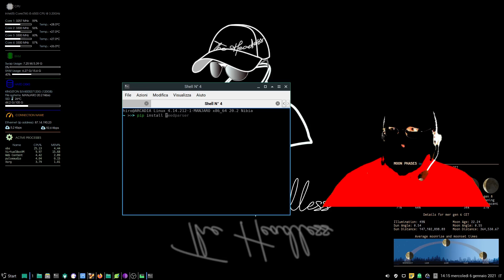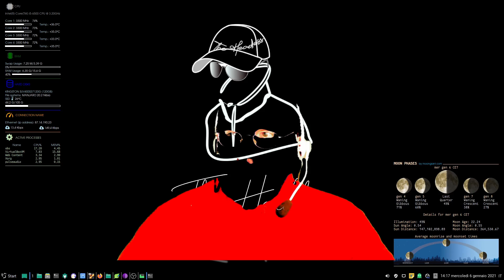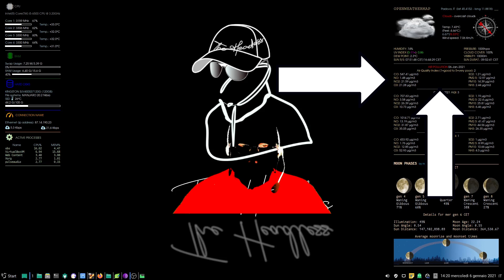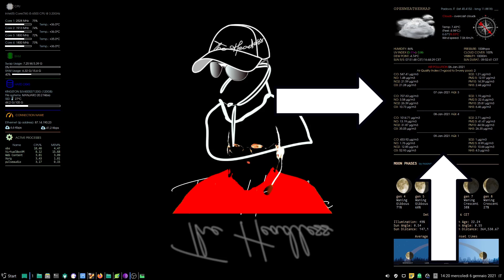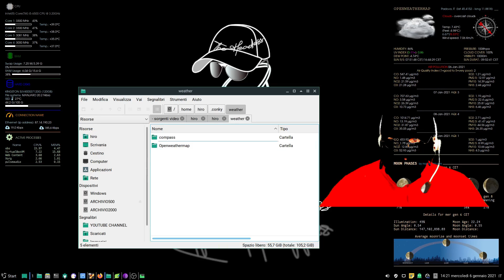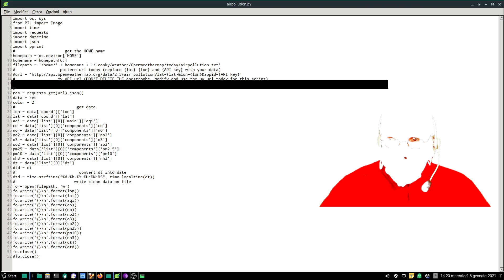3/3 CONKY WEATHER for fullHD monitor- Weather (today+air pollution)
Premessa: io NON sono esperto NE di Conky NE di Linux.
Questo è uno di alcuni video con cui cercherò di dare un progetto Conky Weather fullHD (per monitor 1920x1080) "abbastanza" completo e funzionante a chi non sa nulla di questo monitor di sistema.
In questo video vediamo il Conky Weather (no Lua), che si occupa di fornire le informazione per le previsioni meteo.

Link download progetto: il link del progetto sarà presente nell'ultimo video del CONKY WEATHER FULLHD.

DA INSTALLARE:

feedparser: (da terminale) pip install feedparser
pywebview: (da terminale) pip install pywebview

MINI GUIDA PASSO PASSO PER I LINK AIR POLLUTION

Sostituire {lat} con la vostra LATITUDINE, {lon} con la vostra LONGITUDINE e {API key} con il vostro APPID.
Il link per il "today" va inserito nell'url del file "airpollution.py", mentre il link per il "forecast" nel file "fairpollution.py".

STEP BY STEP MINI GUIDE FOR AIR POLLUTION APP

Replace {lat} with your LATITUDE, {lon} with your LONGITUDE and {API key} with your APPID.
The "today" link must be inserted in the url of the file "airpollution.py", while the  "forecast" link in the file "fairpollution.py".

CREDITS